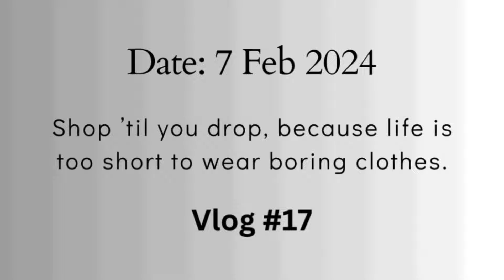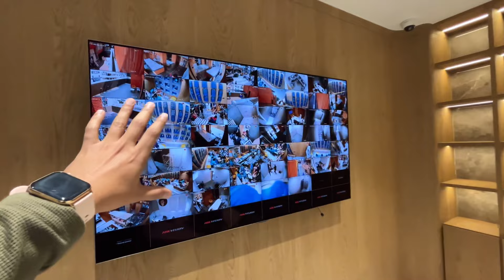Biggest jewellery shop in Vijayawada || Grand opening of shop 😍😍